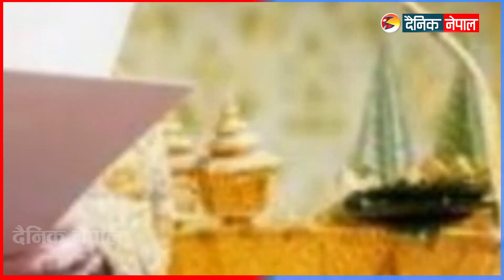थाईल्यान्डमा राजतन्त्रको आलोचना गर्न किन पाइँदैन ? || Dainik Nepal